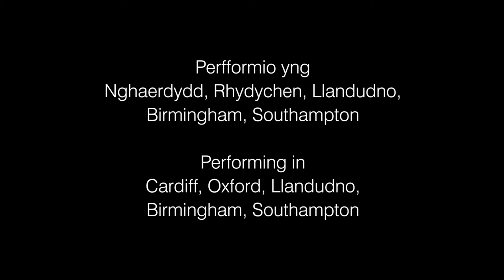WNO War and Peace Trailer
Welsh National Opera's War and Peace comes to Birmingham Hippodrome on Sat 17 Nov.

Based on Leo Tolstoy’s novel, the narrative of War and Peace follows the tribulations of Russian society as Napoleon edges closer to the country’s borders.